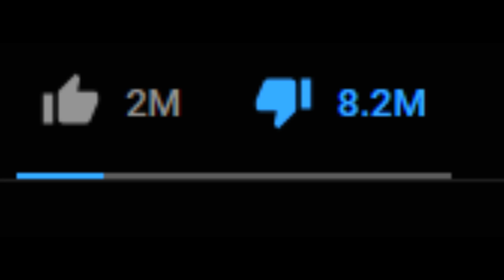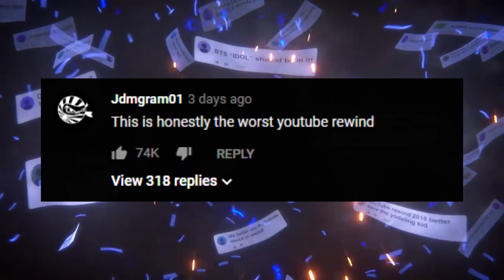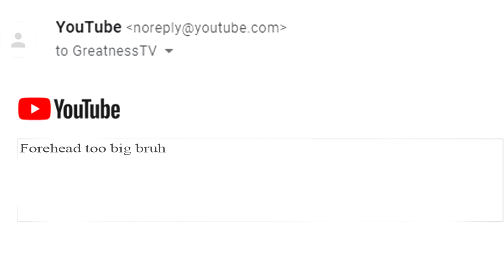Unsubscribe From PewDiePie! (YOUTUBE REWIND 2018)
Where's PewDiePie?